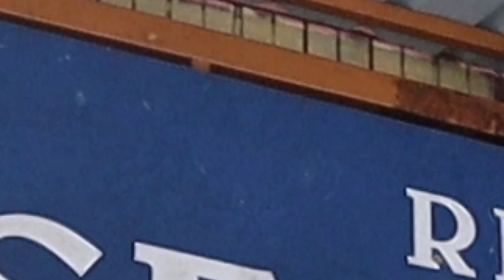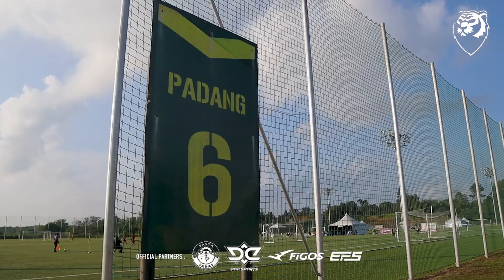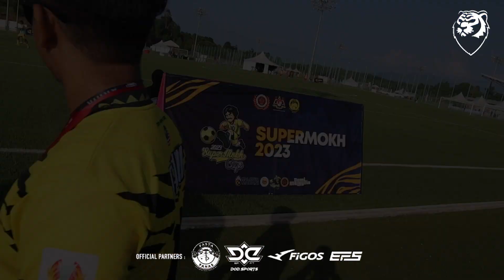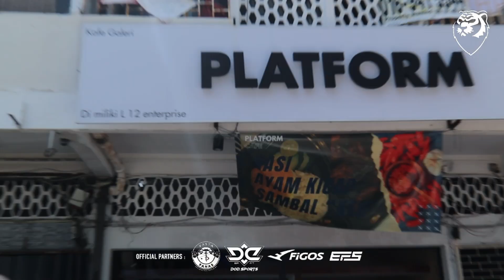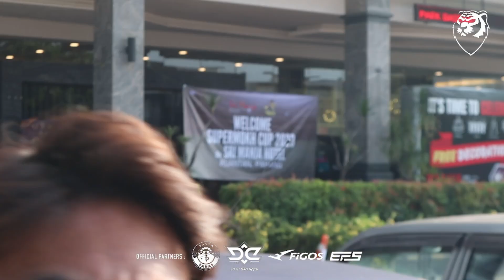Awek gimnastik jadi 'Ball Picker'! Manis dan panas! | Vlog HM Day 3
Vlog HM hari ke 3 di AMD Gambang, Pahang sempena Kejohanan Piala SuperMokh 2023. Tumpuan hari ni terarah kepada perlawanan derby serumpun kelab NFDP (C) dari Malaysia dan Asiop Football Academy dari Indonesia.

Sengit dan mendebarkan!